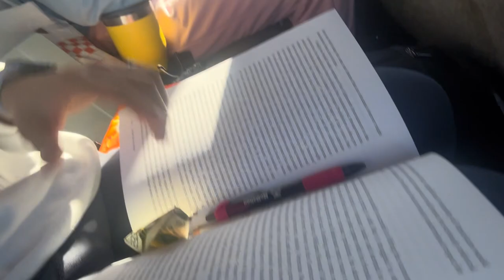UTK and ETSU campus tour Vlog!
Overnight trip with the class to see both UTK and ETSU college campuses. Super fun experience with the class and I hope you enjoy the chaos of the group!
Plus bucees!